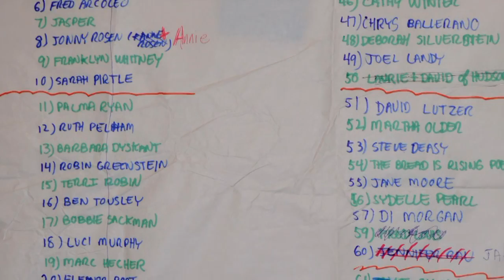Sally Campbell - "Let Me Heal You"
Written by Sally Campbell